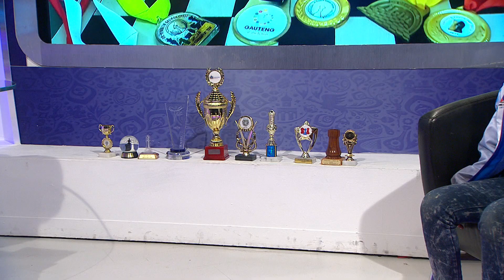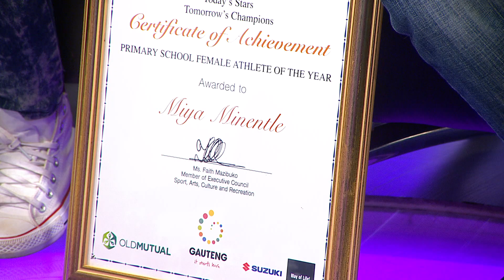Thomas Chat with Sameehg Doutie about his Soccer Career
Thomas Chat with Sameehg Doutie about his Soccer Career in India and his New Contracts with WITS Football Club